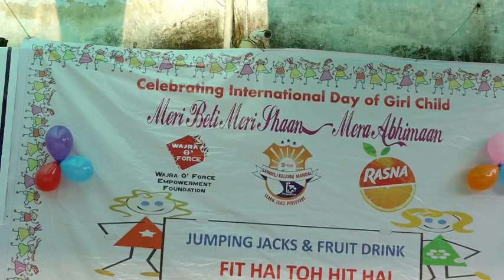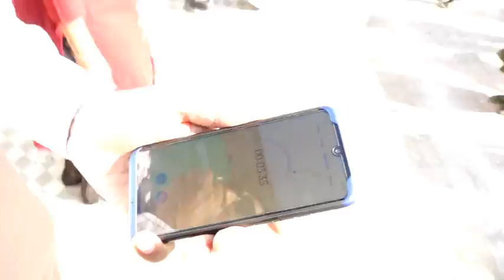FIT HAI TOH HIT HAI